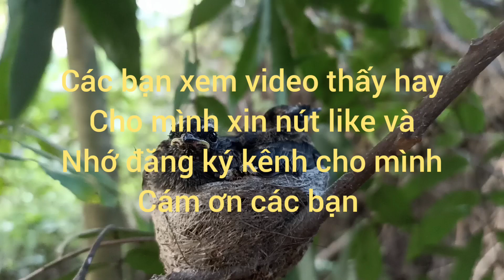Chim Rẻ Quạt P3 ,Lớn Nhanh Như Thổi